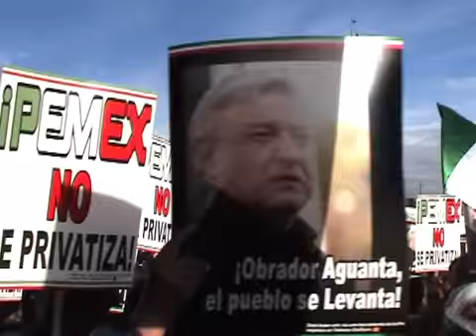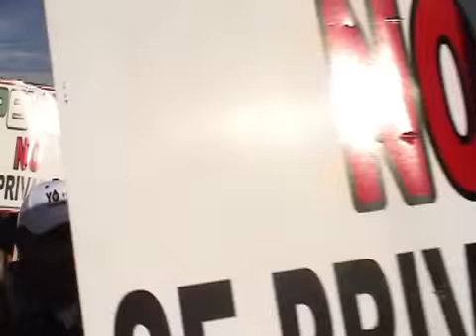Movimiento Nacional En Defensa Del Petroleo II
Defensa del petroleo